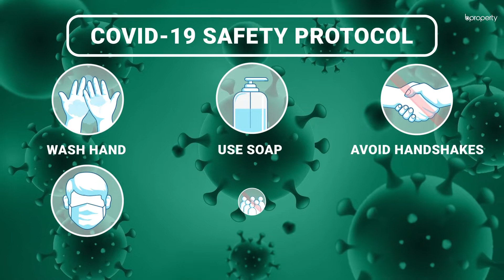Exemplary 2,201 Sq. Ft. Flat in Banasree | Flat for Sale in Dhaka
Take a glance at the splendor of this abode to understand that this residence is not an ordinary one. The moment you step into the drawing space, the interior will dazzle you with the finest woodwork that has been used to create an area of shelves and panels on the wall. On top of that, the ceiling holds lighting fixtures that illuminate the space with mesmerizing soft light. The rest of the apartment is highly comfortable, allowing you to experience spacious rooms and a fantastic lifestyle. Located in the pleasant area of Banasree, this flat is meant for those looking to lead a cozy life and a luxurious one as well. for more info or call